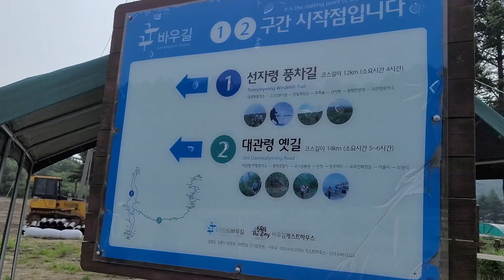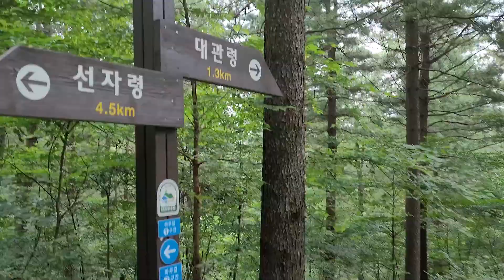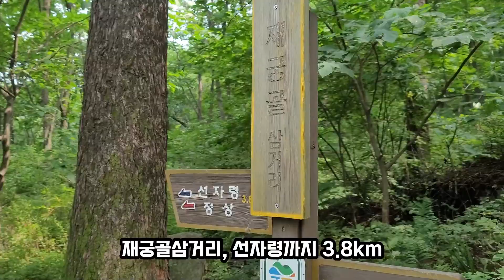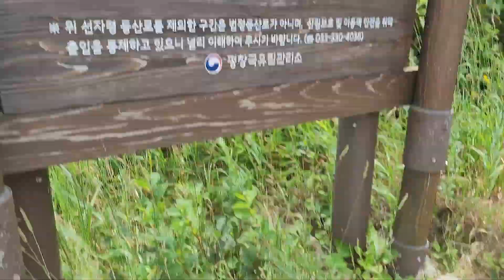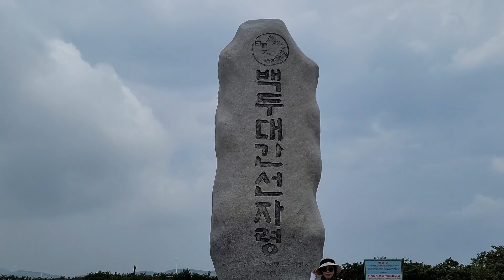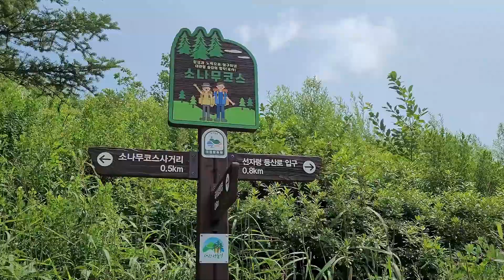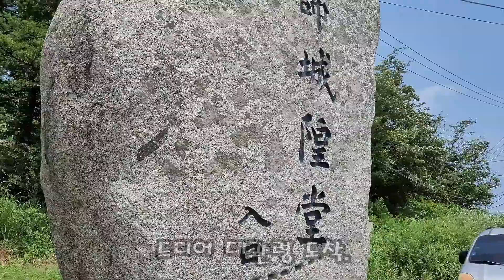2022/08/06(토), 강릉바우길 1구간 선자령풍차길를 걷다.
- 산행코스 : 신재생에너지 전시관 ~ 양떼목장 옆 ~ 계곡길 ~ 선자령 ~ 무선표지소 ~ KT 송신소 ~ 신재생에너지 전시관
- 산행거리 : 약 12km
- 산행시간 : 4시간 소요
- 인원 : 3명